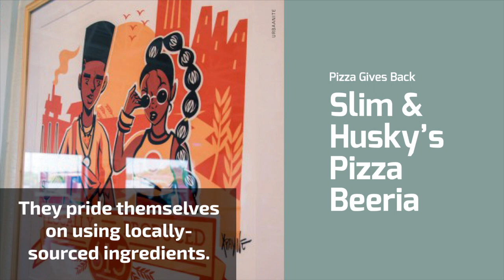Slim & Husky's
Nashville hot spot Slim & Husky's is a great example of pizza giving back.